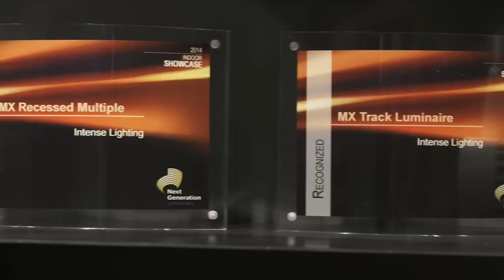Intense Corporate Video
Take a tour of the Intense Lighting facilities in Anaheim, CA and see what makes our family a stand out in the lighting business!

Established in 2001 and headquartered in Anaheim, CA, Intense Lighting, LLC is widely recognized as a solutions-based manufacturer of award-winning, sustainable lighting products. Acquired by Leviton in May 2015 as a standalone business unit, the company’s innovative and energy efficient luminaires offer a wide variety of specification grade lighting solutions for the commercial, hospitality, supermarket, retail and residential markets.

Customers can select from several broad-based product lines of LED downlights, track lights, and recessed multiples. In addition to interior lighting, Intense Lighting offers a complete product line of outdoor luminaries including bollards, landscape, step lights, wall cylinders, wall sconces, in-ground luminaires and our popular V-Rail, an LED illuminated rail system.